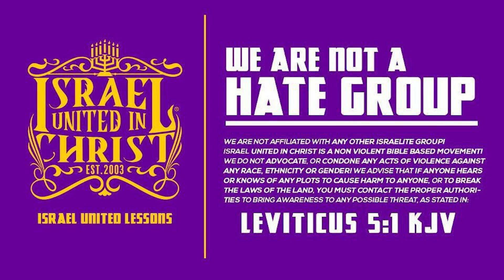You Not Black You're The REAL JEW!!!!!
Contact Person: Officer Adriyel